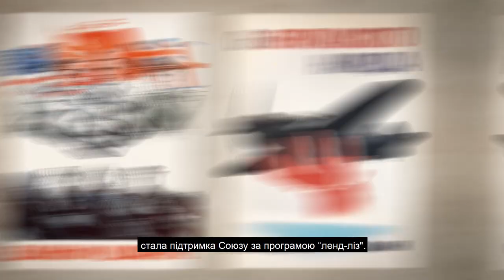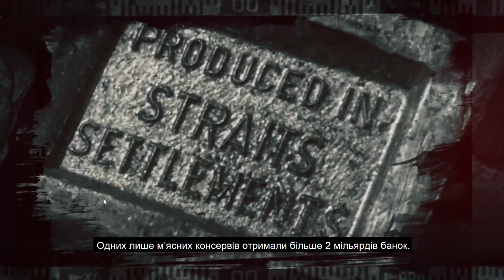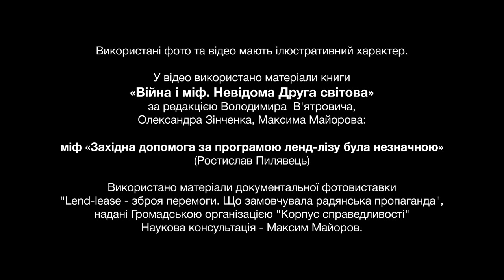«Війна і міф»: Західна допомога за програмою ленд-лізу була незначною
З метою відновлення та збереження національної пам’яті
 Українського народу Український інститут національної пам’яті створив
просвітницький відеопроєкт «Війна і міф», який відтворює об’єктивну,
науково вивірену інформацію про Другу світову війну, популяризує історію
України та спростовує радянські й російські міфи, пов’язані з подіями
періоду.